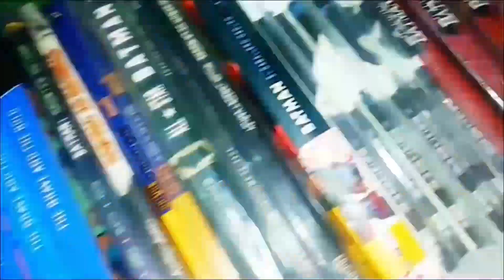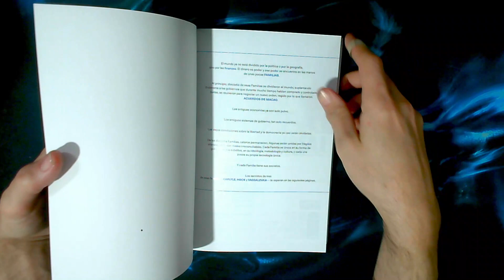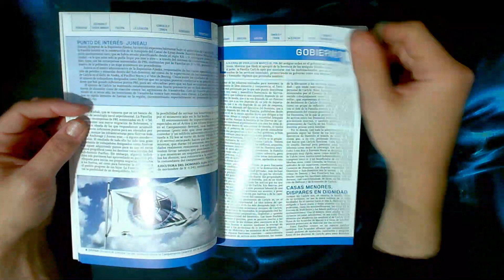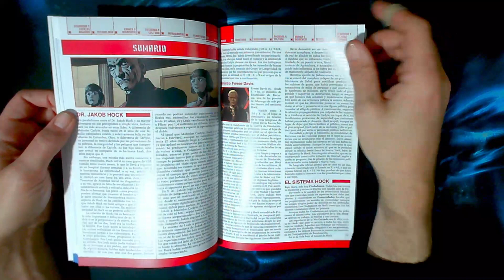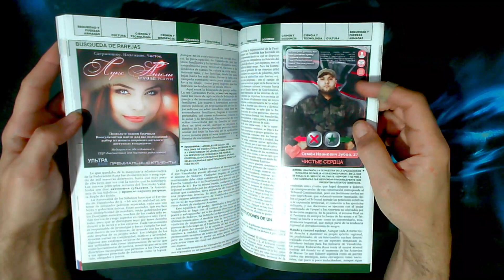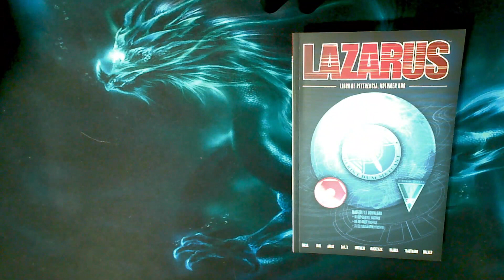Lazarus Libro de referencia Volumen 1 Rucka y Lark destripan su universo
Una lista de recomendaciones, no las compréis en Amazon si podéis evitarlo, apoyad el comercio local😀

La lista de cosas que sigo. Y si alguien quiere comprarme algo por navidad yo acepto 😚